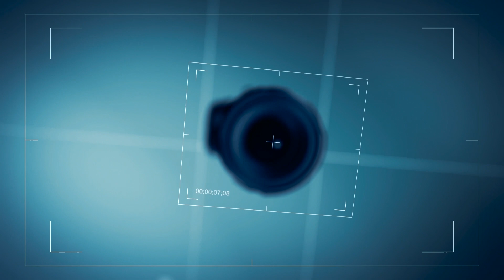La USTA comprometida con el cuidado de la Casa Común, en sintonía con el Sínodo de la Panamazonía.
Dirección, realización, producción y postproducción de vídeo y animación: Centro de Medios Audiovisuales, USTA, Bogotá.

Agenda jornada de trabajo: USTA comprometida con el cuidado de la Casa Común, en sintonía con el Sínodo de la Panamazonía.

Auditorio Mayor Dr. Angélico - 16 de octubre de 2019 - 2:00 p.m. – 6:00 p.m.
Convoca: División de Filosofía y Teología,  Facultad de Teología, Facultad de Ing. Ambiental, Facultad de Sociología, Maestría en Cuencas Hidrográficas, Maestría en Planeación para el Desarrollo,  Maestría en Comunicación para el desarrollo  y Cambio Social, El Instituto de Paz IPAZDE, Unidad de Gestión Integral de la Calidad Universitaria - UGICU -  y la Unidad de Proyección Social adscrita a la Vicerrectoría Académica General.

1:50 p.m. – 2:05 p.m. - Proyección de los cápsulas.

2:05 p.m.  a 2:10 p.m. - Saludo Fray Eduardo GONZÁLEZ GIL, O.P.  Vicerrector Académico General.

2:10 p.m. a 2:50 p.m. - Conferencia “Sistema de Chagras y buen vivir” Curaca Ticuna de la comunidad de San Sebastián de los Lagos,  coordinado por la docente Sonia Uruburo.

2:50 p.m. a 3:00 p.m. - Desplazamiento de las mesas.

3:00 p.m. a 4:15 p.m. - Mesas de trabajo.

1. Espiritualidad en clave de Buen Vivir, moderador Fray Hernán Yesid RIVERA ROBERTO, O.P. Decano de la División de Filosofía y Teología, Aula Magistral 401.
2. Tierra, Territorio y desarrollo, moderadora Angie Carolina Torres Ruiz, Maestría en Planeación para el Desarrollo, Aula Magistral 402.
3. Diversidad Socio – cultural, moderadoras Sonia Uruburo y Yaneth Ortíz, Maestría en Comunicación, Cambio Social y Desarrollo Aula Magistral 403.
4. Justicia y derechos de los pueblos, Moderador Bernardo Hernández Umaña, Director IPAZDE, Dr David Valencia Docente Facultad de Derecho USTA. Aula Magistral 404.
5. Identidad, Moderadora Doris Yaneth Herrera Monsalve, Directora Unidad de Proyección Social, Auditorio Mayor.

4:15 p.m.  a 5:00 p.m. - Socialización de cada mesa de trabajo  en el Auditorio Mayor, Edificio Dr. Angélico.

5:00 p.m. - Palabras de cierre Fray Yesid RIVERA ROBERTO, O.P.